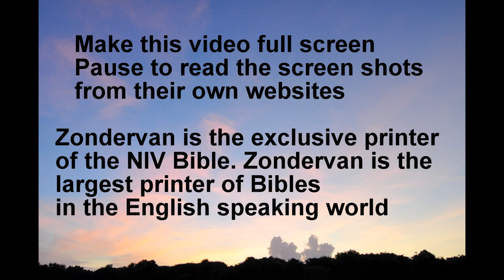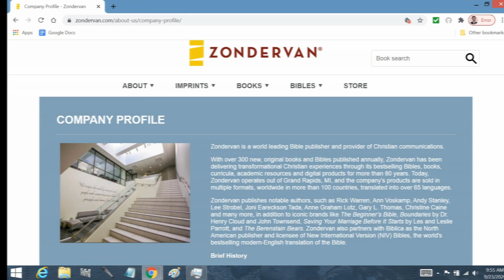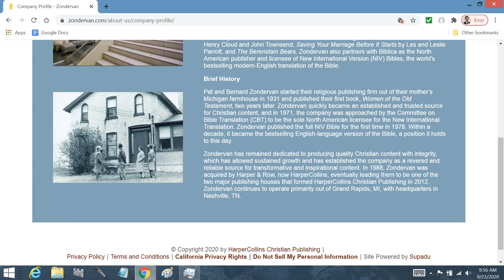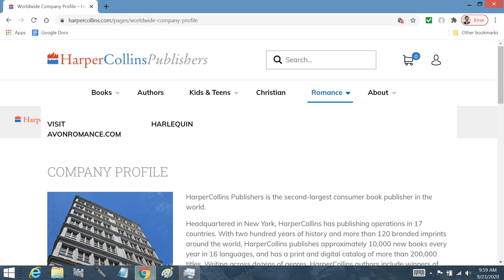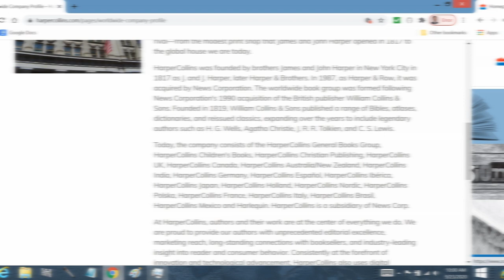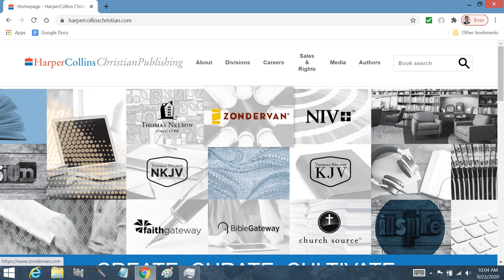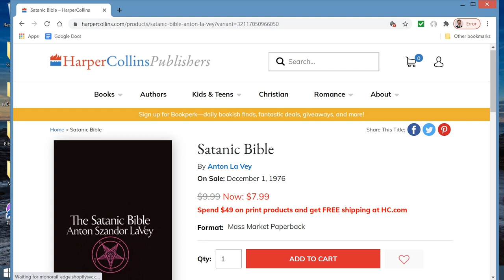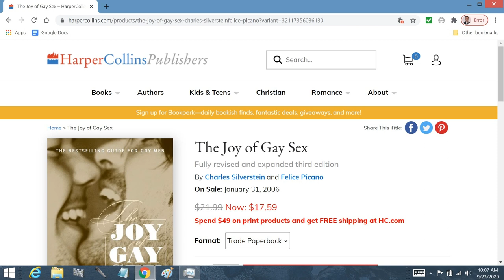Why the NIV Bible is not a fav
Zondervan, the largest printer of Bibles in the English speaking world, is owned by Harper Collins that prints gay porn and the satanic bible of the church of satan. their parent company is known to us as the Fox network.